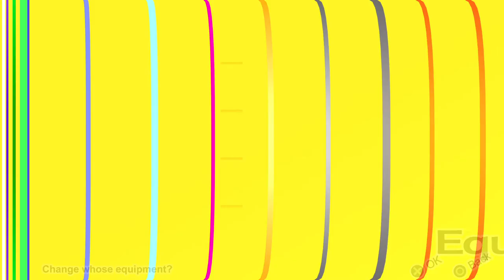Persona4 GOLDEN REV 2033 2021 12 09 21 01 03